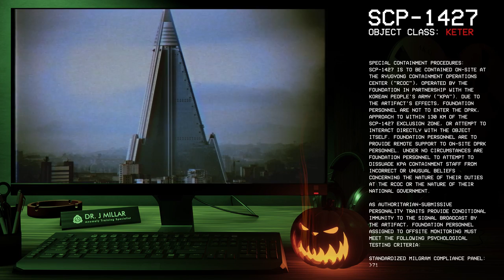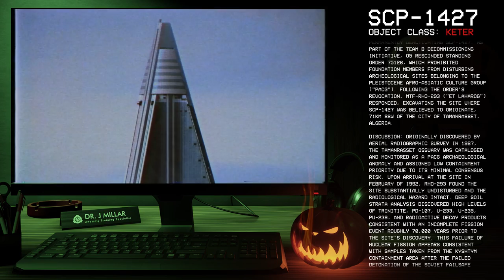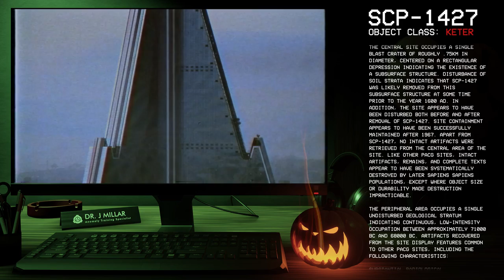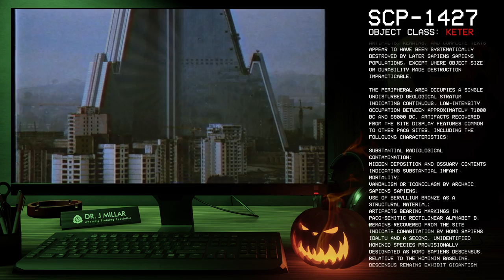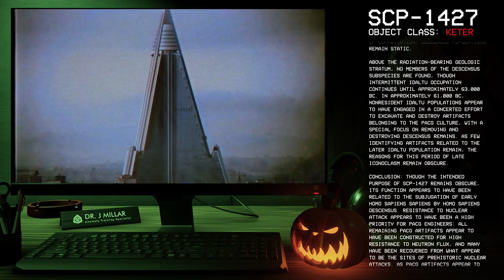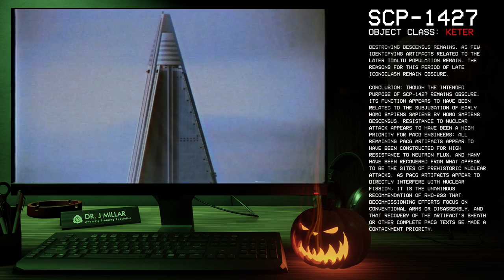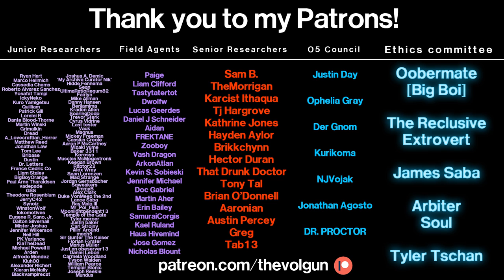SCP-1427 │ Extinguishing Stele 🇰🇵 │ Keter │ EK-Class Scenario SCP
╾╾╾ ►! Author !◄

╾╾╾ ►! Video Info !◄

Item #: SCP-1427

Due to the artifact's effects, Foundation personnel are not to enter the DPRK, approach to within 130 km of the SCP-1427 ex█lusion zone, or attempt to interact directly with the object itself. Foundation personnel are to provide remote support to on-site DPRK personnel. Under no circumstances are Foundation personnel to attempt to dissuade KPA containment staff from incorrect or unusual beli█fs concerning the nature of their duties at the RCOC or the nature of their national go█ernment.

As authorita█ian-submissive personality traits provide conditional immunity to the signal broadcast by the artifact, Foundation personnel assigned to offsite monitoring must meet the following psych█logical testing criteria:

Standardized Milgram Compliance Panel: 71
IPIP Openness Panel: 39
RWA Authoritarian Submission Panel: 17
RWA Conventionality Panel: 31

╾╾╾ ►♪ Music ♪◄
Corvus B - Object class Keter. Used with permission & composed by him especially for this channel, many thanks!

╾╾╾►! Important !◄